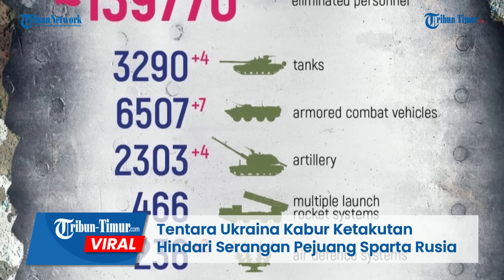Cuplikan Tentara Ukraina yang Kabur Ketakutan Hindari Serangan dari Helikopter Pejuang Sparta Rusia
Pasalnya, dalam rekaman tersebut memperlihatkan kerja tempur dari helikopter pejuang Sparta Rusia yang menyerang posisi musuh.

Setelah berhasil mengidentifikasi titik-titik target, rentetan serangan kemudian langsung dijatuhkan dan memporak-porandakak parit Angkatan Bersenjata Ukraina.

Tak dapat merespon serangan tersebut, terlihat tentara Ukraina kalang kabut, berlari ke tempat perlindungan yang lebih aman.

Namun tetap saja, dimanapun prajurit Ukraina berada serangan dari kubu Rusia selalu mengikuti mereka.

Akibatnya, kerugian besar lagi-lagi diterima militer Ukraina.

Editor: Dika
Narator: Memet